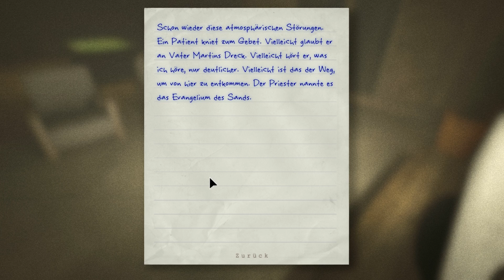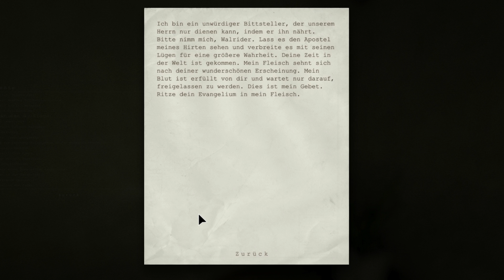Outlast # 15 - Kino, Kirche und ein romantisches Feuerchen Let's Play Deutsch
Ich habe keine Ahnung warum genau ich das überhaupt spiele. Nennen wir es einfach geistige Umnachtung ^^
Ich hoffe ihr habt Spaß und lacht euch ordentlich über mich schlapp...

Das Mount Massive Asylum (Mount-Massive-Asyl) in den abgelegenen Bergen von Colorado birgt furchterregende Schreckmomente. Die Einrichtung für psychisch Kranke, die lange Zeit verwaist war, wurde vor Kurzem vom Forschungs- und Wohltätigkeitszweig der transnationalen Murkoff Corporation wiedereröffnet und arbeitet streng geheim - bis jetzt!
Der unabhängige Journalist Miles Upshur erhält einen anonymen Tipp und verschafft sich heimlich Zugang zur Einrichtung. Was er dort entdeckt, bewegt sich auf einem entsetzlich schmalen Grat zwischen Wissenschaft, Religion, Natur und etwas komplett anderem. Einmal in der Anlage, muss er die schreckliche Wahrheit über Mount Massive aufdecken, um seinem Gefängnis jemals wieder entkommen zu können.

Outlast bietet wirklich atemberaubenden Survival-Horror und zeigt einmal mehr, dass die schlimmsten Monster dem menschlichen Gehirn entspringen. Bist du bereit?